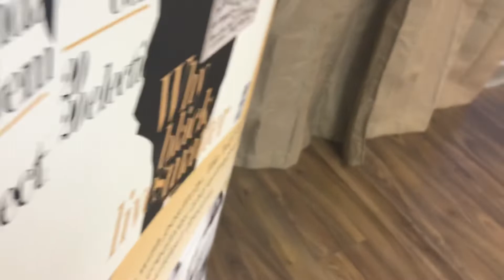Popping some balloons.